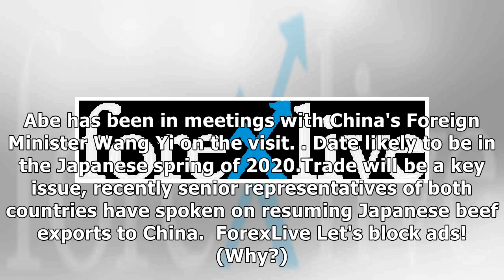Japan's PM Abe working for a State visit from China's President Xi in early 2020